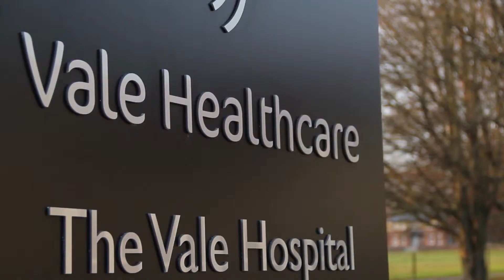Vale Healthcare -- Official medical services provider to Cardiff City FC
Produced by: Tiny Welsh Media Ltd